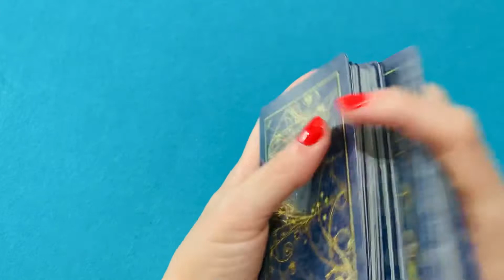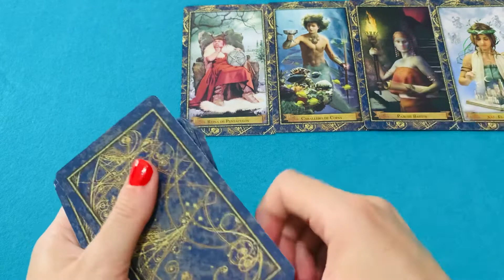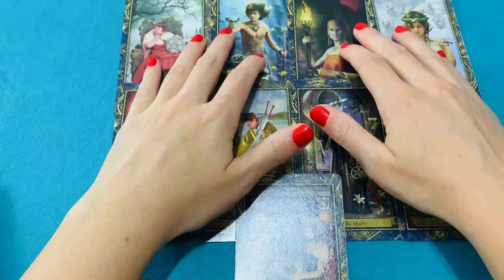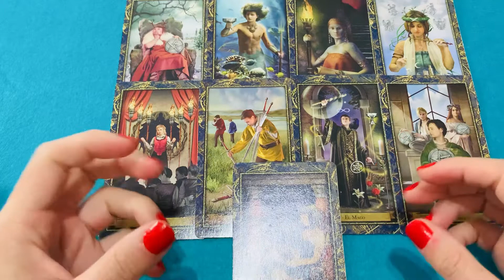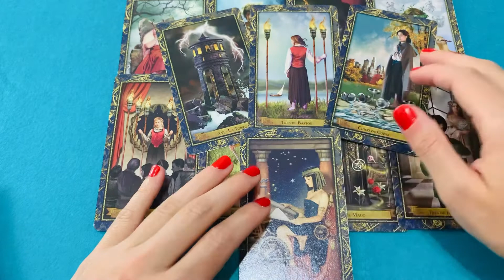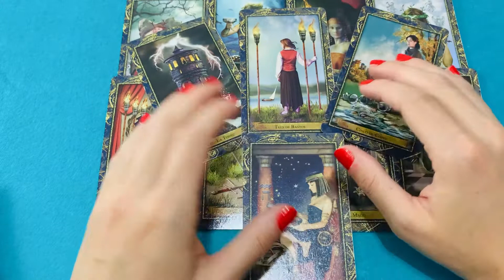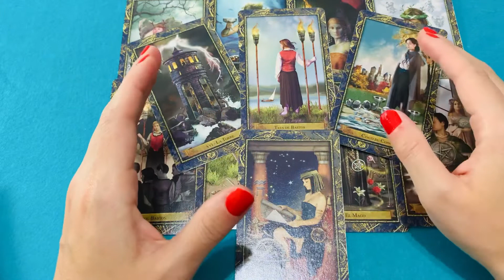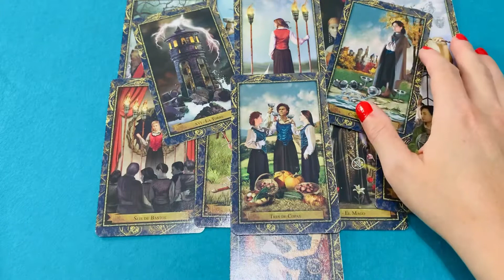Acuario ♒️ Lectura de Tarot | Agosto 2022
Lectura de Tarot generalizada para el signo zodiacal zodiacal de Acuario durante el mes de Agosto 2022.